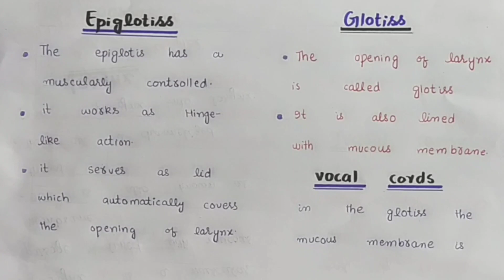Air Passage ways||Respiration in man||Part 2||Class 11||Chapter 13||easy notes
chapter 13
Respiration in man
Air passage ways